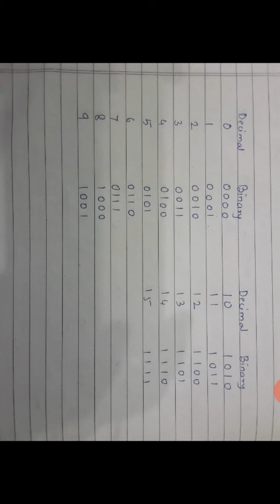HOW TO DO 2 Digit BCD ADDITION